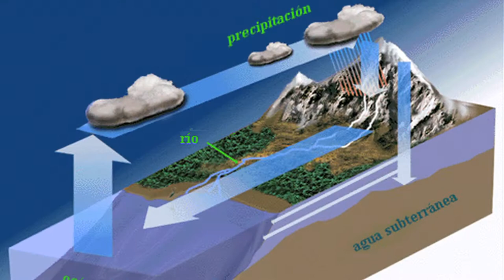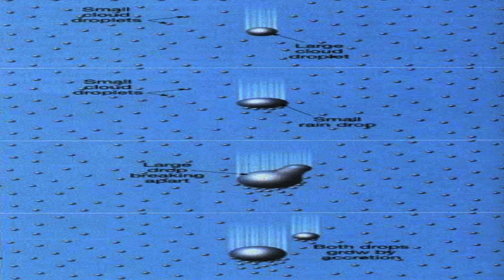Micro Documental LA LLUVIA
Trabajo realizado para un grupo de estudiantes de Comunicación Social de URBE. 2011